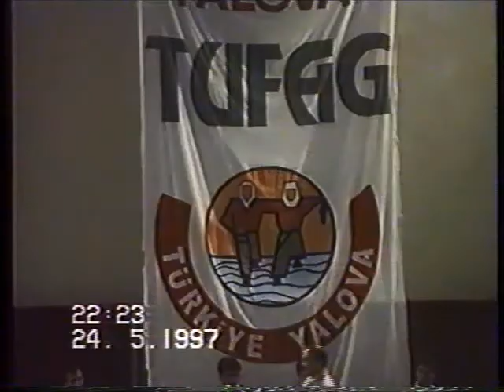1997 TUFAG ÖZEL GECE - GALA